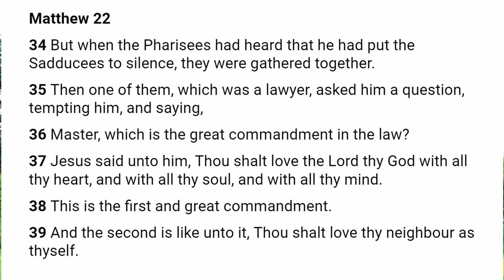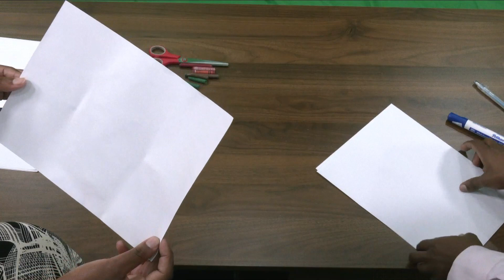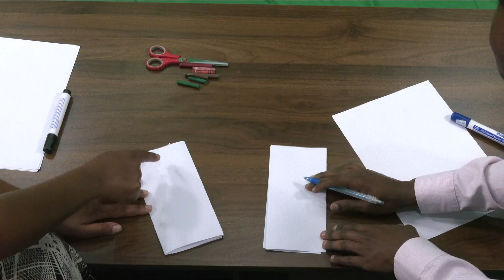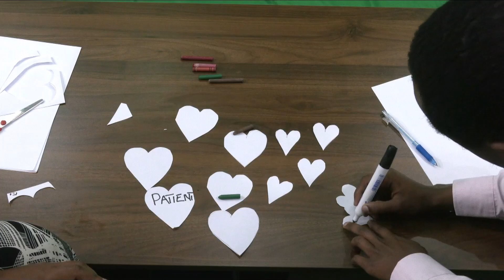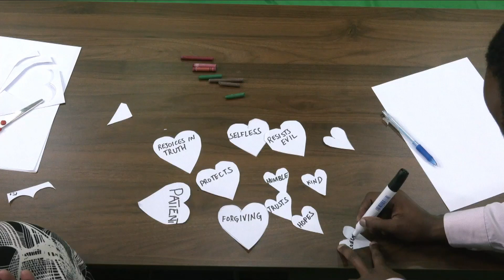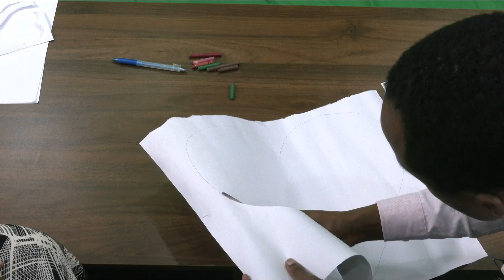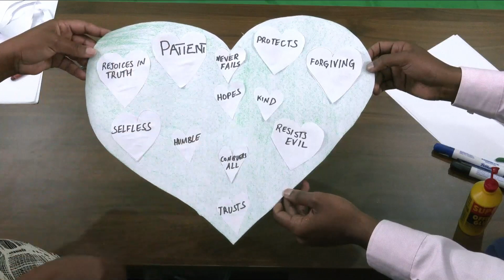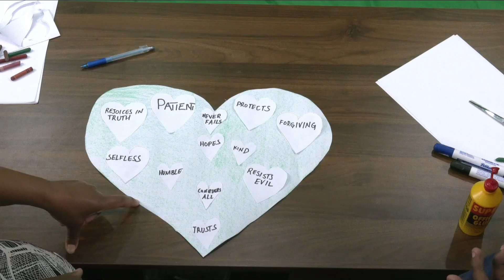CFM Strong Foundations :: 26th September, 2021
CFM Sunday School :: 26th September, 2021